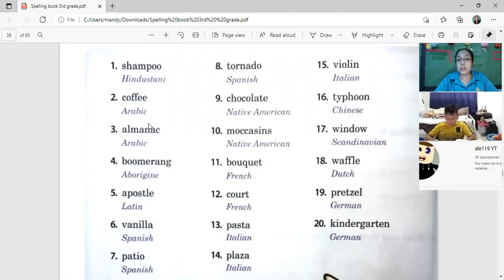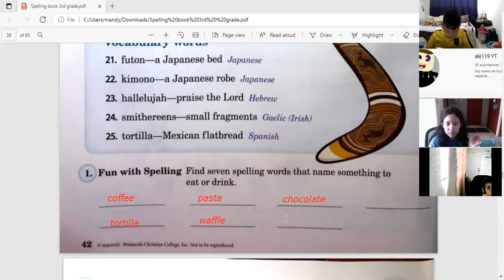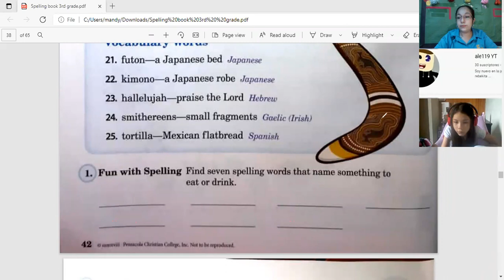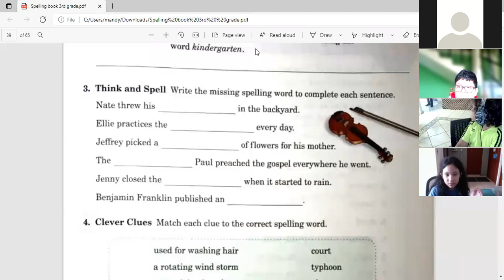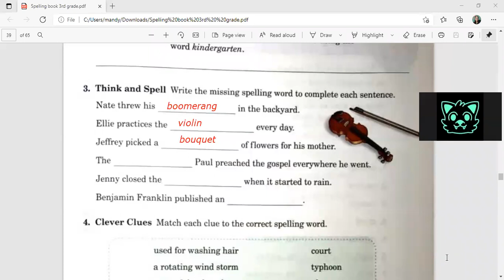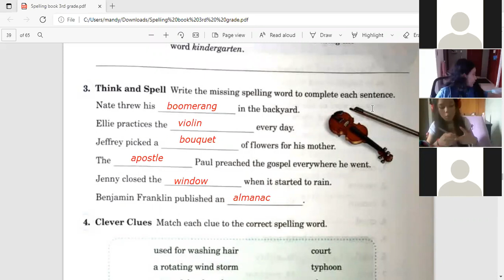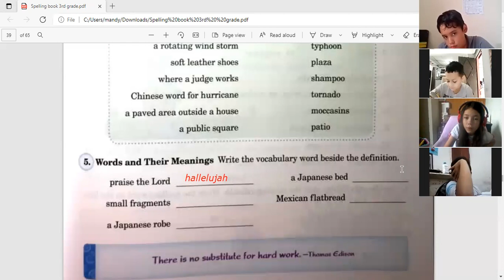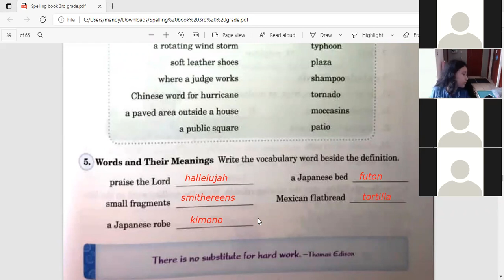Bible Spelling Class II W27 3A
Proverbios 12
List 21